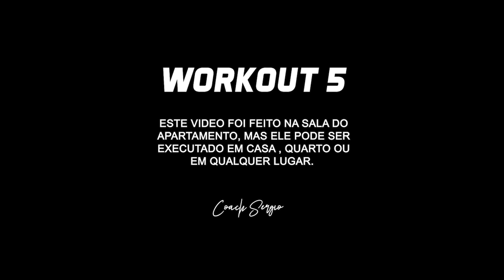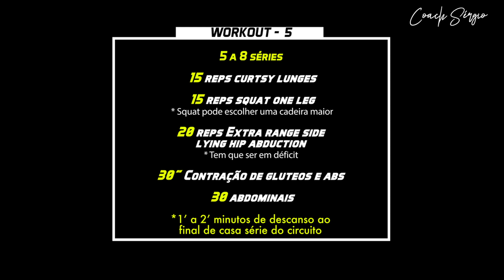Se você ama treinar pernas e glúteos, esse é para você! I COACH Sérgio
Workout 5

Mais um treino focado em pernas, para homens e ara mulheres
Esse é o quinto treino
Vamos acelerar, não da mole, a motivação tem que ser você mesmo
Eu sei que não é fácil, mas agora você tem tempo
Faça por você
Vamos detonar as pernas e glúteos

E, se você gostou do meu conteúdo e quer conhecer o meu método para perder peso sem passar fome e comendo mais carboidrato, clique no link abaixo: